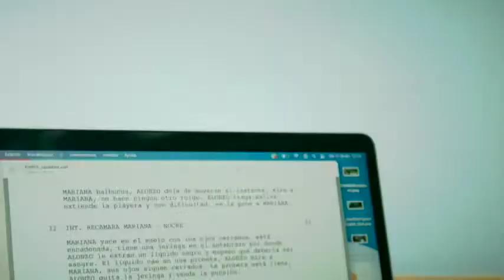¿CUÁNTO GANA UN GUIONISTA? - Terapia de Guion #004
Te contamos cuánto debes cobrar y las cosas que debes considerar al momento de vender tu guion
Deja tus preguntas y las contestamos en los próximos episodios 👇

🔥Si quieres escuchar este episodio antes que nadie, tener acceso ilimitado a todos nuestros cursos de cine y ser parte de esta comunidad, adquiere una de nuestras membresías

🎬❗✅Te dejamos este cupón para que obtener un descuento del 10% en la compra de cualquier membresía:
Código de Cupón:
rafa10off